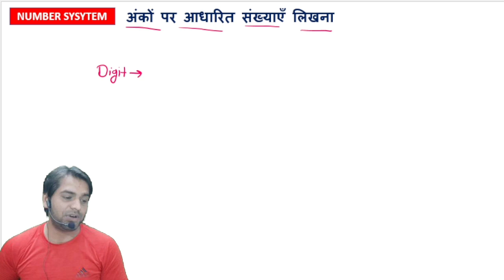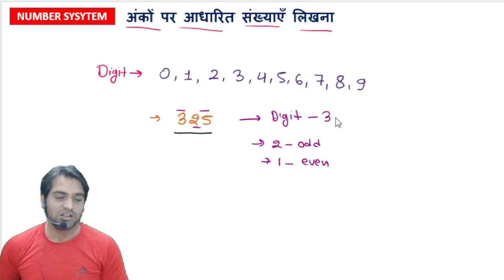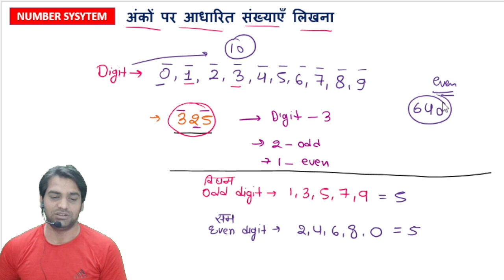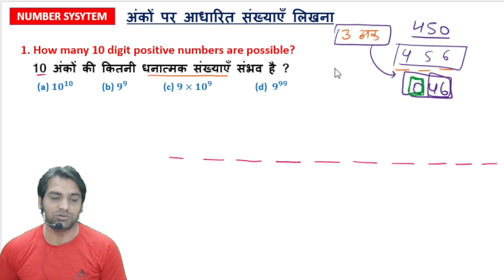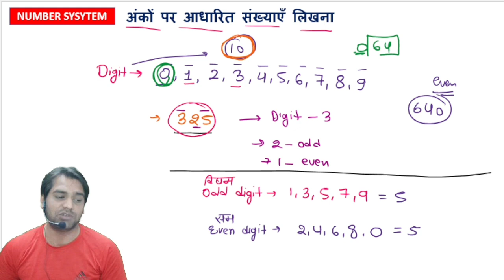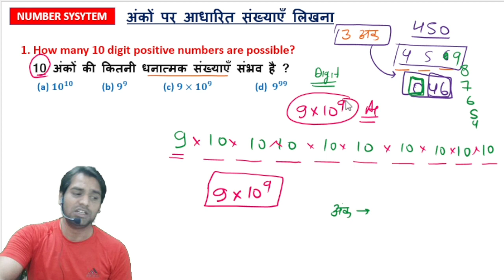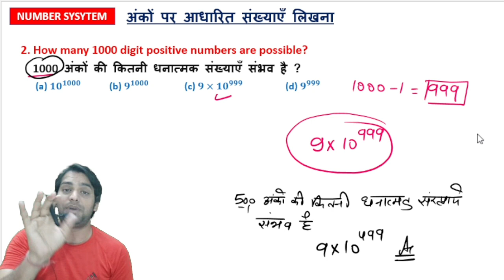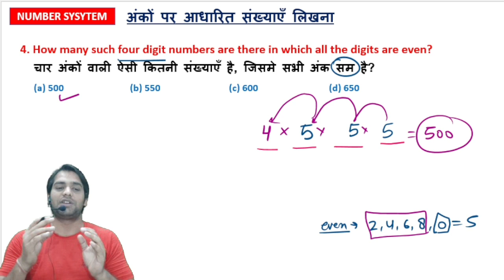1000 अंक की कितनी धनात्मक संख्याएँ संभव है/How many positive numbers of 1000 digit are possible